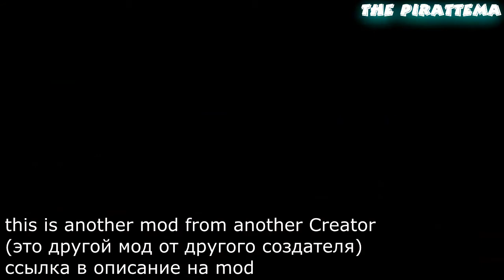Naruto Shippuden Ultimate Ninja Storm Revolution MODS (Tayuya)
ЭТО ЗАСЛУЖИВАЕТ ЛАЙКА И КОММЕНТАРИЯ?